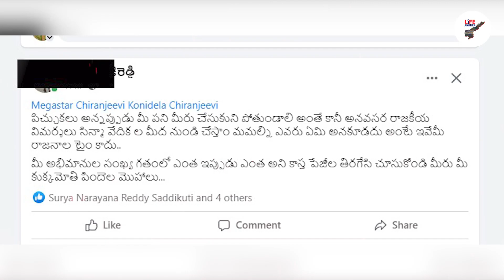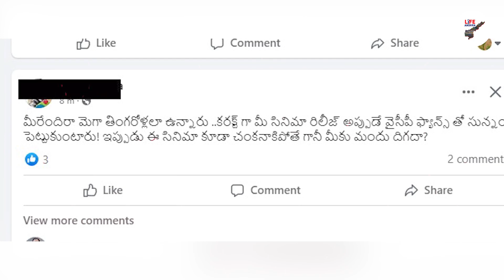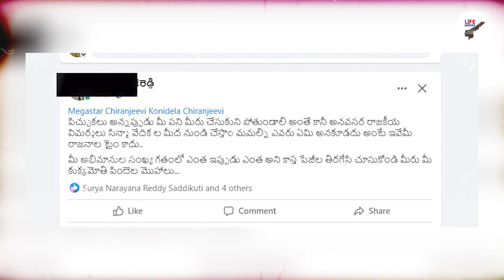జగన్ కి డైరెక్ట్ వార్నింగ్ ఇచ్చిన చిరు... | Chiranjeevi Mass Warning To Jagan | Life Andhra Tv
Welcome to Life Andhra Tv,
Watch here